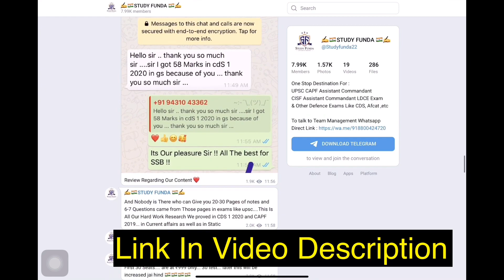capfac 2020 : No Notification for CAPF AC 2020 Till 5 June 2020